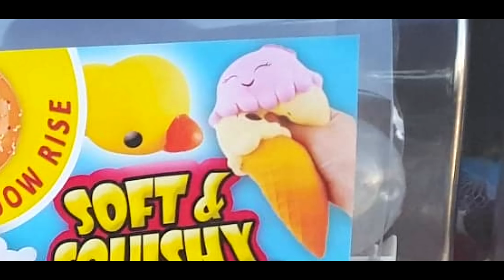SQUISHY ad un EURO da una macchina di GASHAPON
Ieri in una gelateria ho trovato una macchina per gashapon con degli squishy, non potevo non prenderne no? :P
Vuoi mandarmi una letterina? Puoi spedirla qui:
🌷 Erika Regno
Ufficio Postale Reggio Emilia
Succursale 1
Casella postale 91
Viale Timavo 1/D
42121 reggio emilia RE 🌷